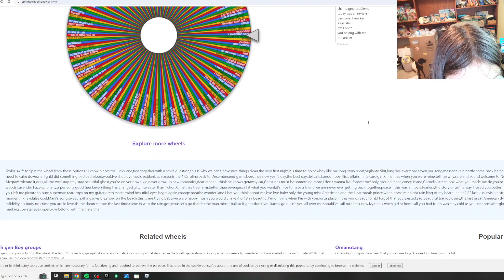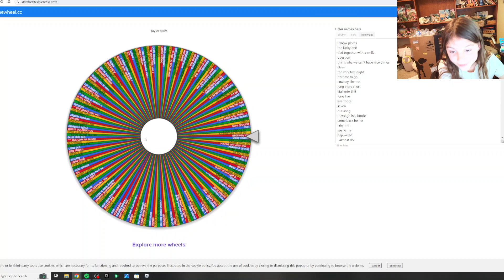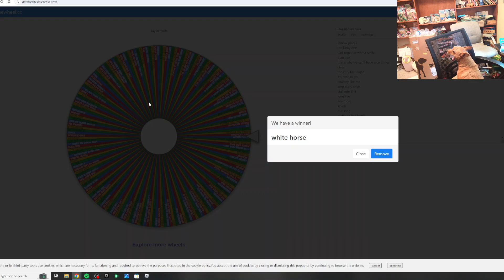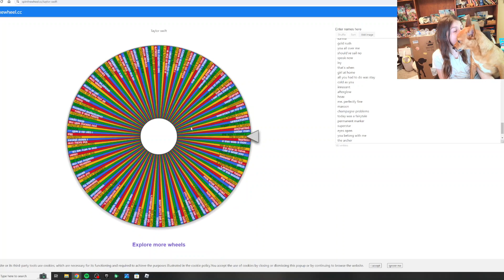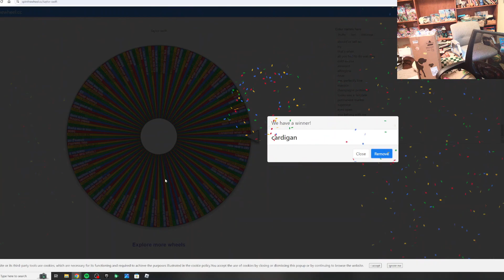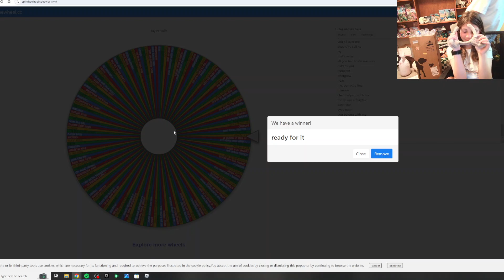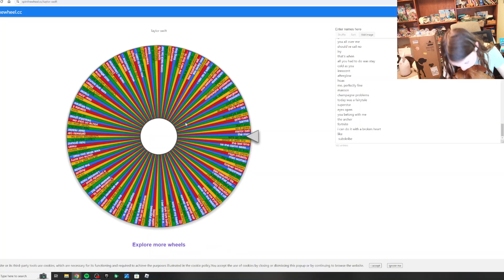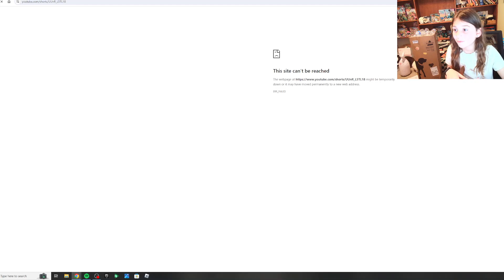waiting for fortnite